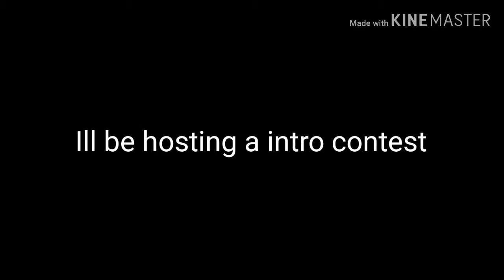New intro contest! Use ZoeysIntroComp on ur posts!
1st: in 2 of my vids, gets to be my intro
2nd: gets to be in 1 of my vids, gets a shoutout
3rd: shoutout